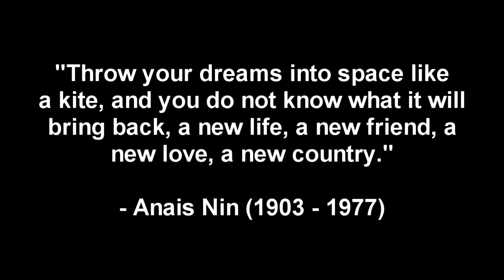Let's Play X Beyond the Frontier 40: Space Lost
It's not lost in Space.  It's Space Lost.  See "Space" is an adjective..